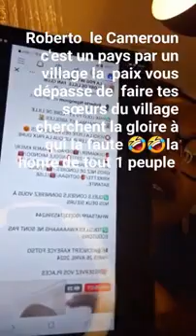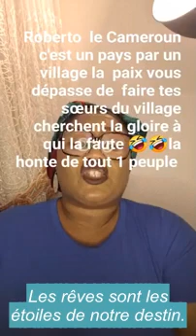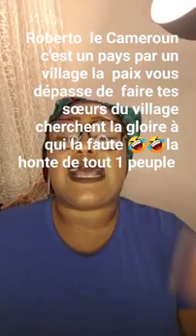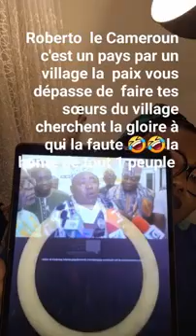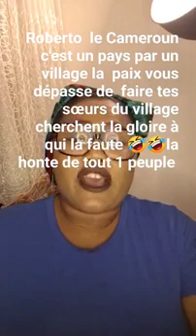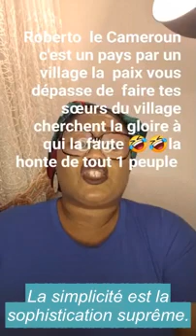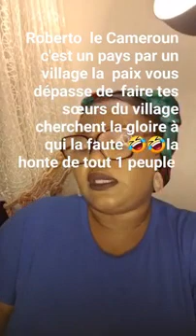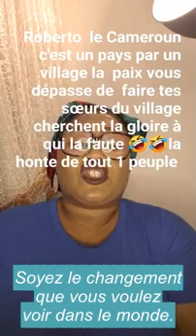Urgent, Arrêtez le TRIBALISME : Ndolè Miondo recadre sèchement Roberto Ngangoum!